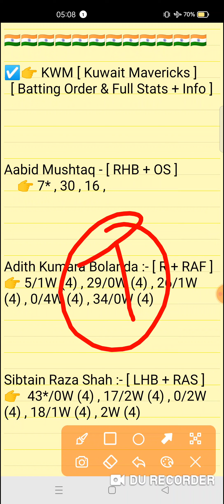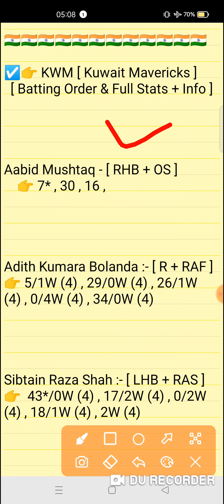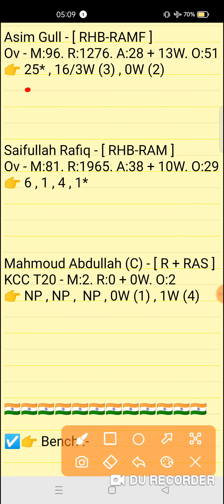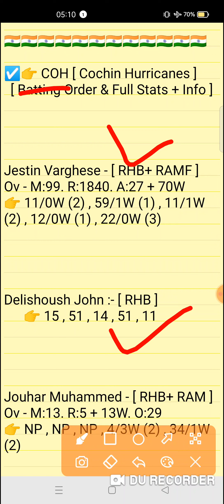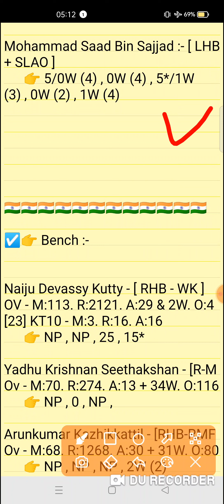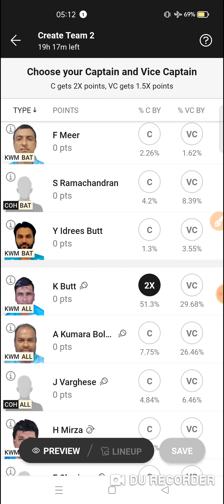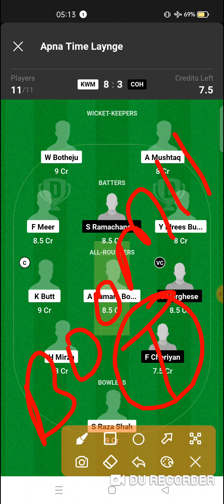KWM vs COH Dream11 prediction | kwm vs coh dream11 team | KCC T10 Challenges Match 2024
KWM vs COH Dream11 prediction | KWM vs COH | kwm vs coh dream11 team | KCC T10 Challenges Cup 3rd Match series 2024

kwm vs coh
kwm vs cohdream11prediction
Expert fantasy11

1. This analysis is based on my Understanding,knowledge and instinct. While selecting your team, consider the points mentioned and make your own decision.

2. Dream 11 takes great care to comply with all central and state legislation in India to ensure that users are fully protected. Every contest on platform is carefuly designed to comply with applicable statutes and regulations in India. Dream1 constitutes a 'game of mere skir, which makes the Dreamll game exempt from the provisions of the Public Gambling Act, 1867 (PGA) Dreamil is a legitimate business activity protected under Article 19(Dg) of the Constitution of India

3."This Game Invols an element of
    Own Risk"